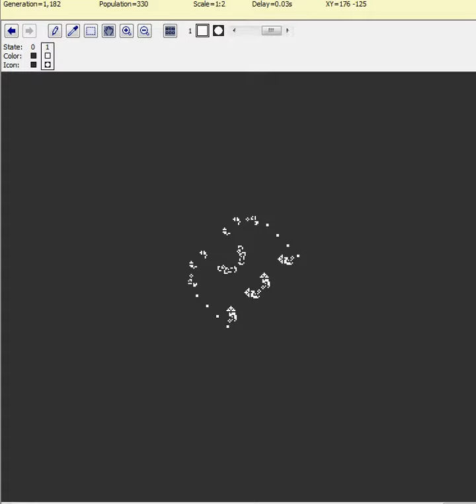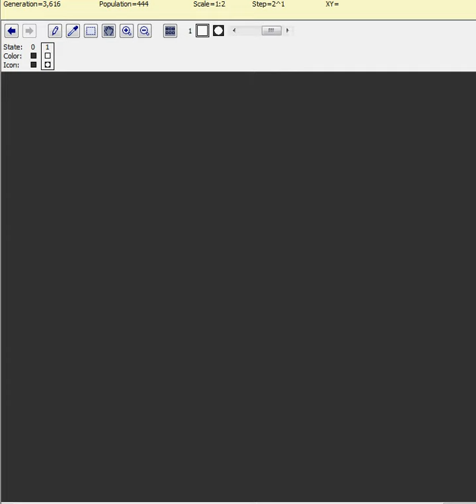Conway's game of life files pattern 44: 10-engine cordership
I'll just quote the source on this one. "The 10-engine Cordership is a c/12 diagonal spaceship that was discovered by Dean Hickerson between April 1991 and April 1992. Until the discovery of the 7-engine Cordership, it was the Cordership that used the fewest known possible switch engines. Corderships that use as few as 3 engines are now known. "   I feel I should also note that a cordership is any switch-engine based spaceship, and the number of supposed engines a cordership has tells you how many switch engines it contains.

Pattern type:     Cordership/Spaceship

Bounding box:     88×88

Direction:     Diagonal

Period:     96

Speed:     c/12

Heat:     266.3

Discovered by:     Dean Hickerson

Year of discovery:     Unknown

Source for information about the 10-engine cordership.

I DO NOT CLAIM OWNERSHIP OF THIS CONTENT IN ANY WAY SHAPE OR FORM

activistvictor activist victor  "conway's game of life" "john conway's game of life" "john conway" "john horton conway" "john horton conway's game of life" "cellular automaton" cgol cordership spaceship "conway's game of life files"